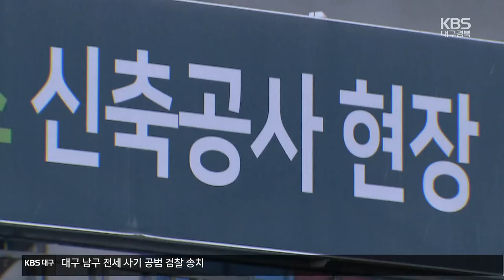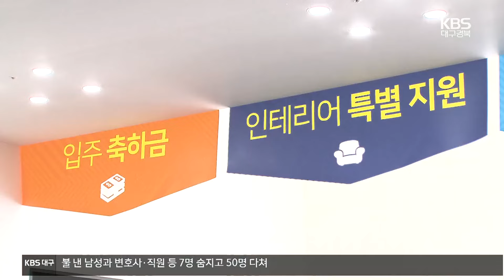대구 분양시장 사정 갈수록 악화 / KBS 2024.06.10.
[앵커]

  대구의 아파트 분양시장 사정이 갈수록 나빠지고 있습니다.

 신규 공급이 극도로 제한된 상황에서도 미분양 물량이 해소되지 않고 있기 때문인데, 예정된 분양 물량은  기약없이 미뤄지고 있습니다.

 김재노 기자입니다.

 [리포트]

 4월 말 기준 대구의 미분양 아파트는  9천6백여 가구로 전국에서 가장 많습니다.

 지난해 말과 비교하면 570여 가구 줄어드는데 그쳤습니다.

 반면, 악성으로 꼽히는 준공후 미분양은  올들어 540가구가 늘었습니다.

 대구시가 지난해 신규 분양사업 승인을 하지 않고 있어 공급이 제한된 상황인데도  기존 미분양 물량 해소가  안되고 있는 겁니다.

 이러다 보니 이번 달 대구의 아파트 분양 전망 지수는  73.1로 전 달보다 7포인트 넘게 하락했습니다.

 [구정은/주택산업연구원 부연구위원 : "굉장히 높은 수준의 매매가격지수 하락률을 보여주고 있습니다. 최근 분양 아파트들이 특히 1순위에서 미달된 사례들을 많이 볼 수가 있거든요. 이런 상황들을 종합할 때 아마 해당 지역의 주택 사업자들이 분양 전망을 그렇게 예측을 한 것이다…."]

 아파트 분양 시장이 얼어붙으면서 미리 사업 승인을 받았던  분양 계획 물량도 쌓이고 있습니다.

 올해 예정됐던 대구의 분양 예정 물량은 8천6백여 가구.

 하지만 실제 분양 물량은 천여 가구,  분양 진도율은 12.7%에 불과합니다.

 [송원배/대구경북 부동산분석학회 이사 : "많은 공급 물량이 예정돼 있기 때문에 시장이 조금 좋아진다고 가정하면 이런 신규 공급이 쏟아질 것이기 때문에 시장 회복은 걸림돌로 작용할 수밖에 없고…."]

 수도권 부동산 시장은 점차 반등세를 보이고 있지만 대구는 하락을 계속하면서  분양 시장 역시 악순환에서  빠져나오지 못하고 있습니다.

 KBS 뉴스 김재노입니다.

 촬영기자:김동욱